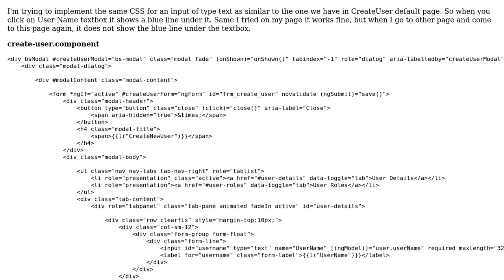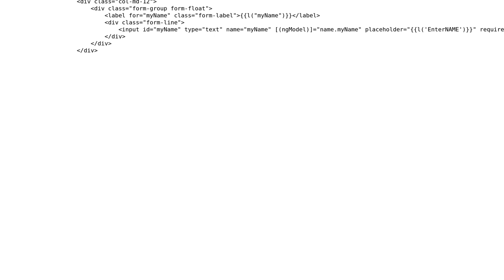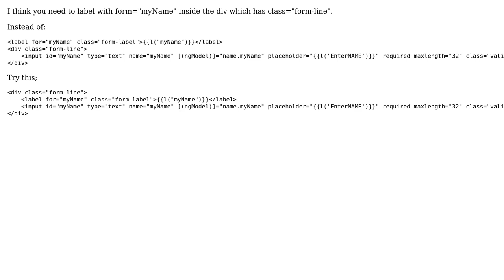CSS not working in ASP.NET Boilerplate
With thanks & praise to God, and with thanks to the many people who have made this project possible! | Content (except music & images) licensed under CC BY-SA | Music | Images & others | With thanks to user vivek nuna user ismcagdas and the Stack Exchange Network Trademarks are property of their respective owners. You are responsible for your own actions.